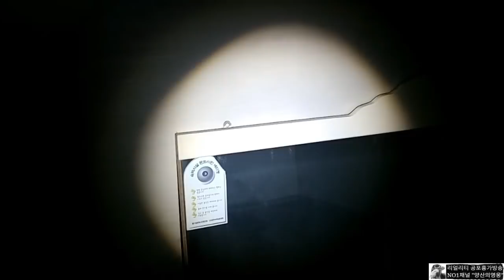여기는 방치된 폐모텔인거 확신하고 찾아갔다! 그런데 이건..식스센스를 능가하는 반전일까?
카톡▶ caa2020
라인▶ caa2020

Thoracic Lung Mystery Place Report
Katok  ▶ caa2020
Lines   ▶ caa2020